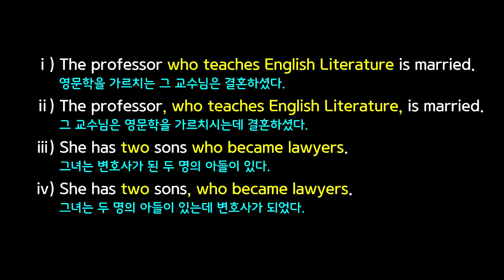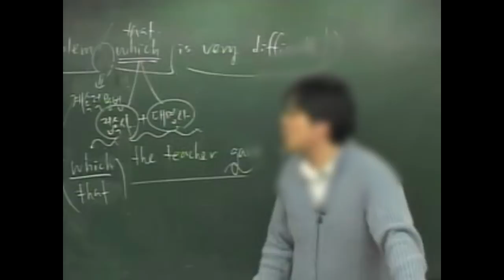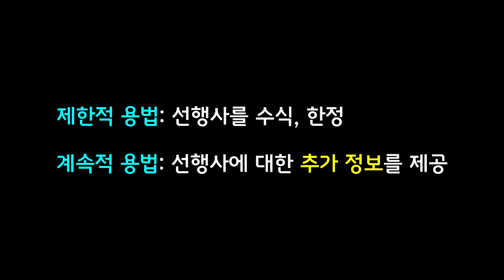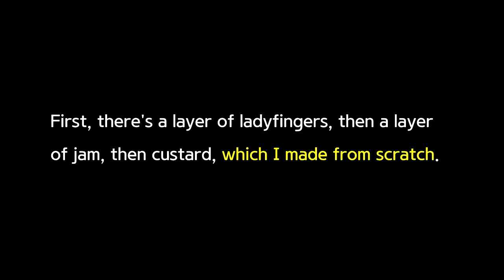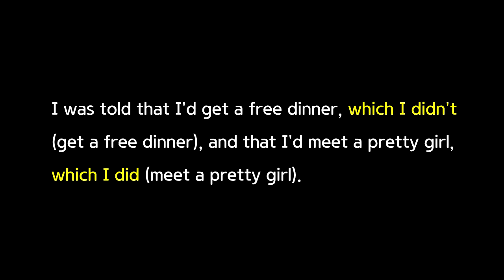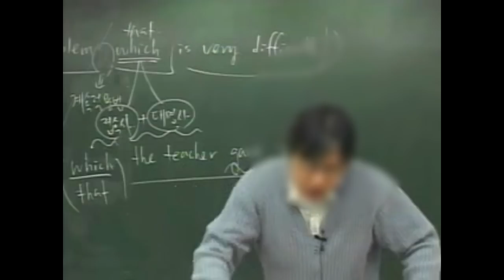관계대명사의 계속적 용법은 회화에서 정말 잘 안쓸까?